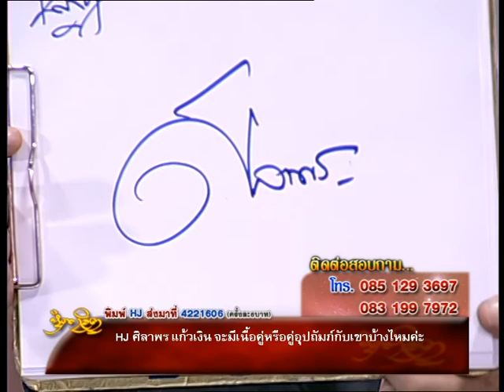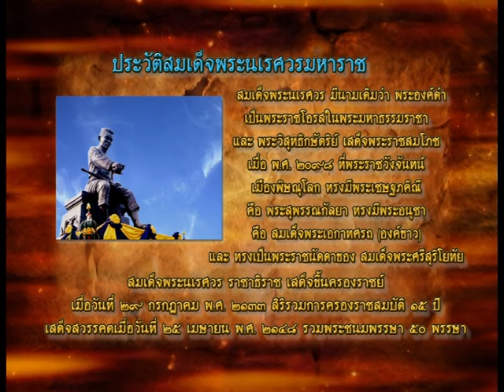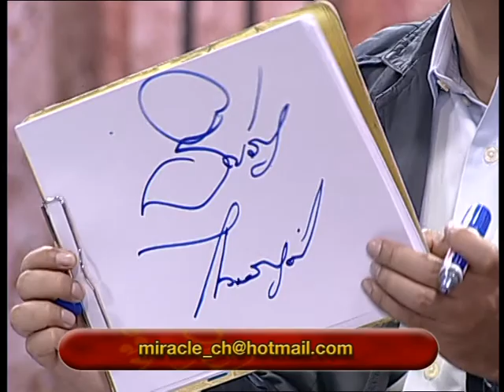รายการหัตถจิต | 27/05/58 | EP 4/4